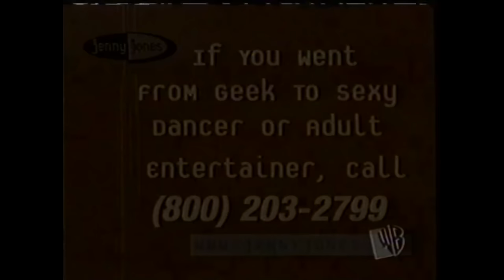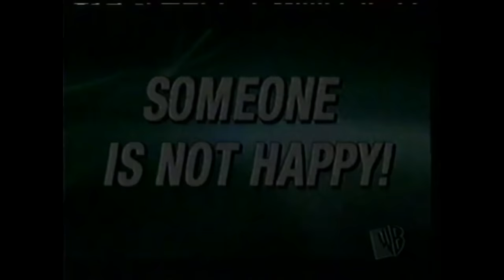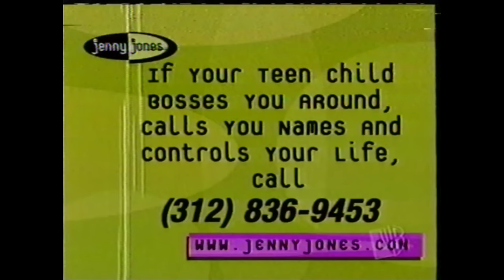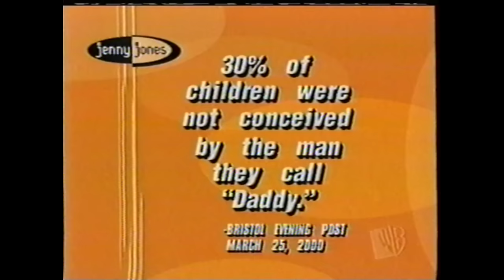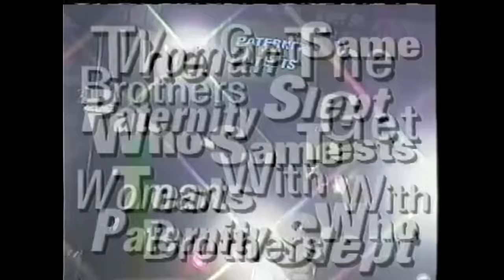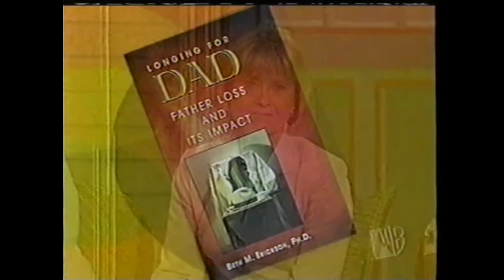The Jenny Jones Show - Paternity Disputes Involving Brothers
This episode I couldn't even find an exact date on, although I suspect it's Teens, Friends and Brothers Resolve Issues of Paternity from 5/15/2003. If that's the case then this is a partial recording, and this is really the only proper evidence I could find of this airing (off of TV Guide) so take this with a grain of salt. Air dates, if I'm correct, could range from 5/15/2003 to 9/12/2003.